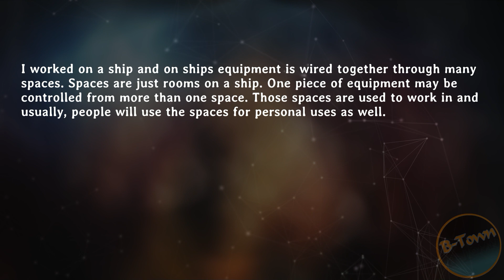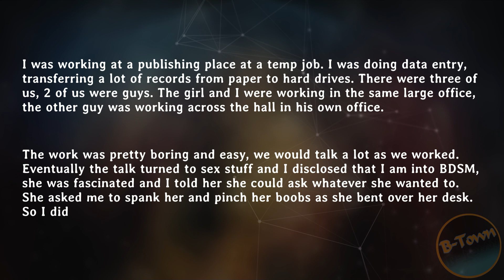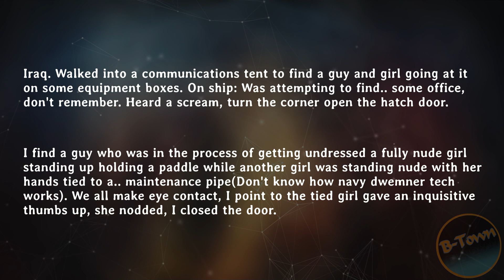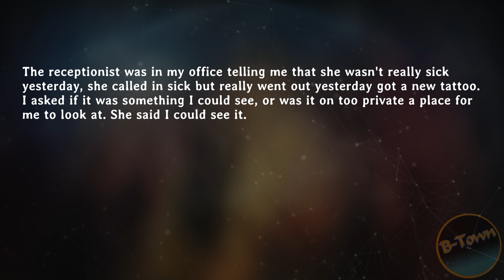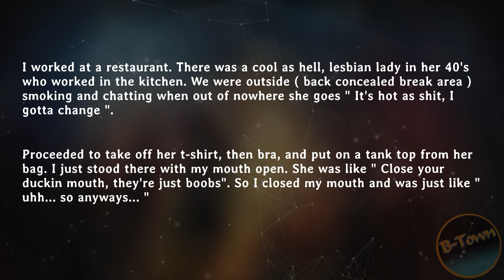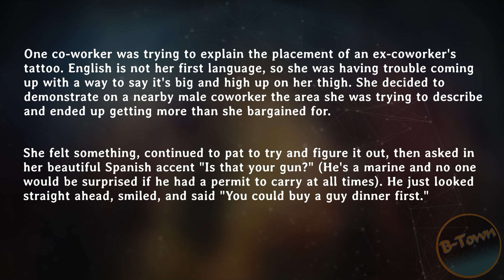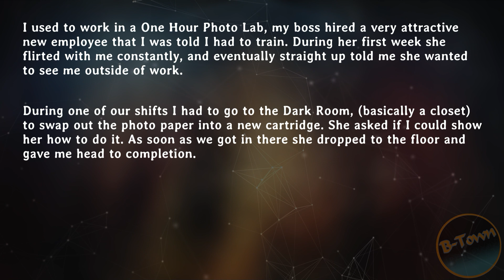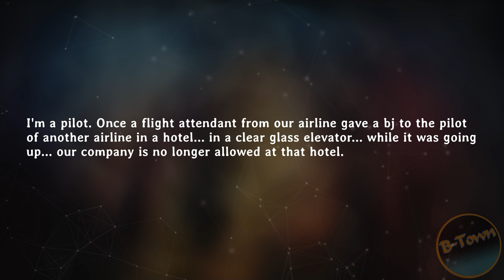Part 2: What's your best NSFW story that happened while at work? - r/AskReddit